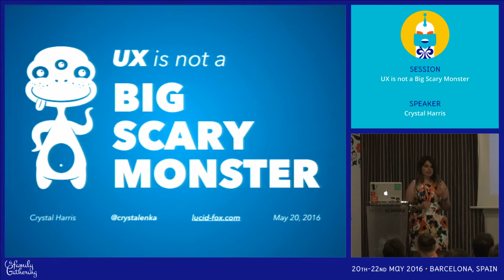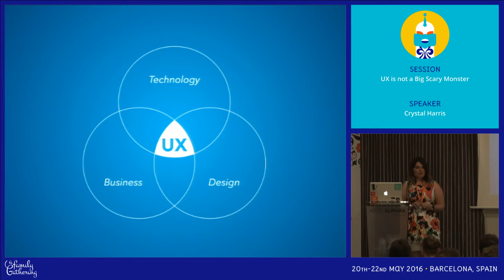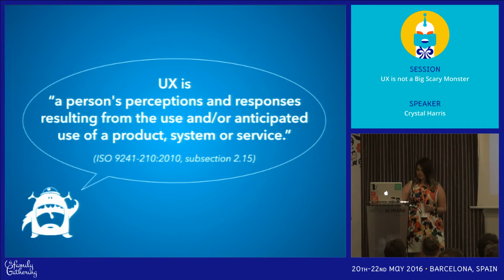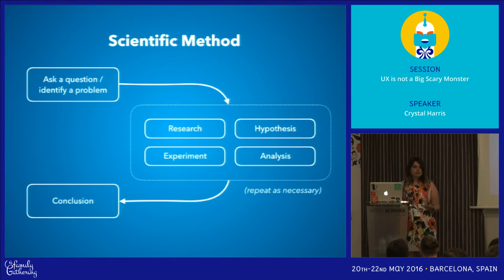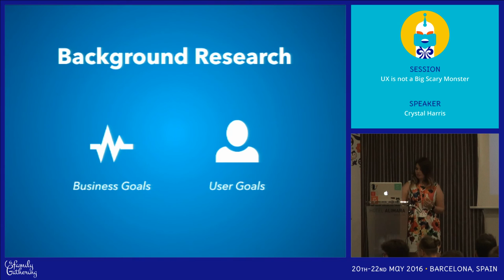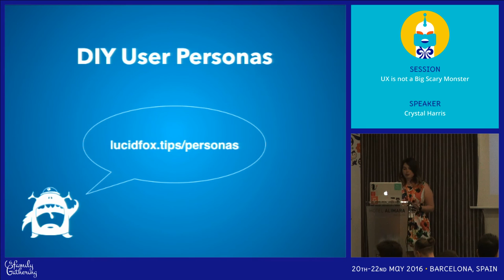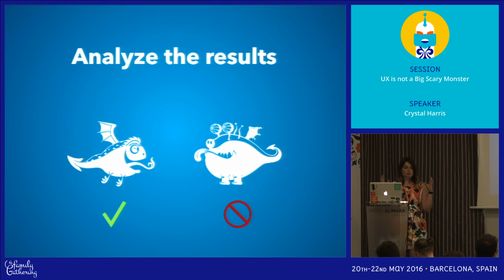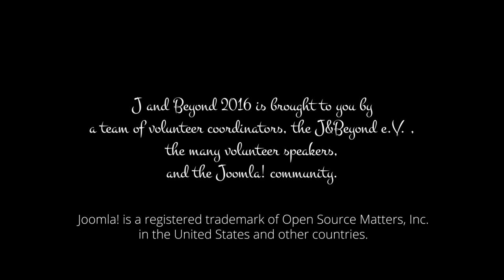JAB16 - UX is not a Big Scary Monster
by Crystal Harris

Learn how to connect with your audience to improve your websites and components through common-sense User Experience techniques. This is not a scary technical session! You will leave with practical ideas on how to apply these tactics in your day-to-day work.